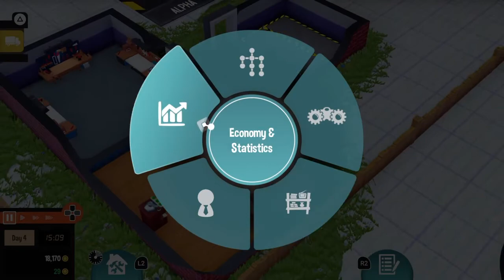Little Big Workshop Gameplay #1